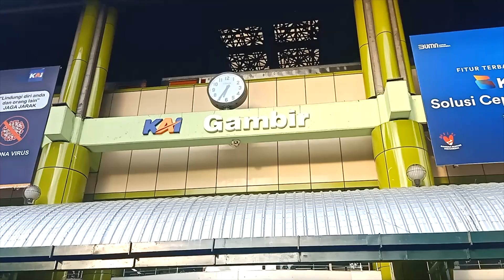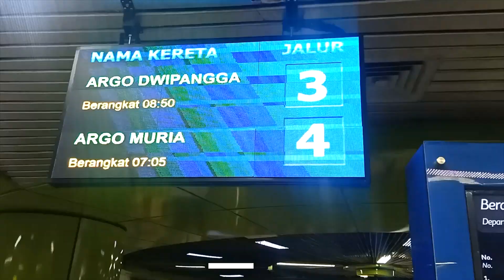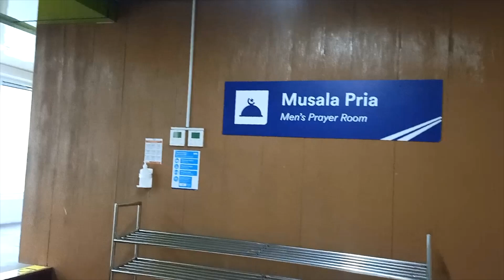Stasiun Gambir, Stasiun Kereta Rasa Bandara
Mungkin masih ada yang belum tahu bahwa Stasiun Gambir sejak 2016 lalu sudah bersalin rupa menjadi lebih bagus. Tak salah jika ada orang mengatakan, Stasiun Gambir kini mirip seperti Bandara.
Semoga stasiun stasiun lainnya segera menyusul ya, Seperti Bandara juga...